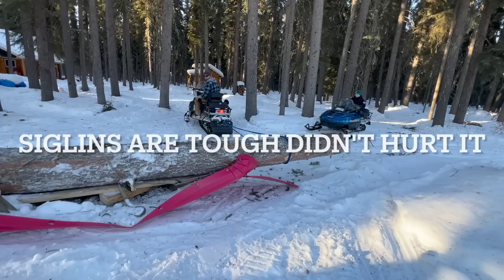SKIDDING LOGS FROM OUR REMOTE ALASKAN CABIN PT. 2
This is pt 2 of getting our logs out to the landing. Last week we got the logs to the new staging area 2 miles from he cabin. This weekend we need to move the logs 10 miles to the landing where I have a log truck coming to grab the logs. These logs will be used for our new home build in North Pole